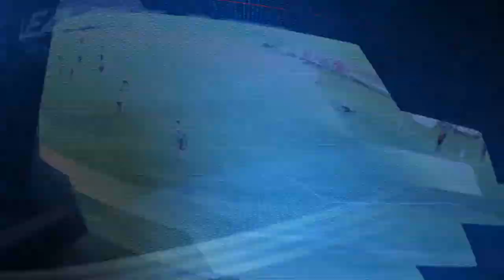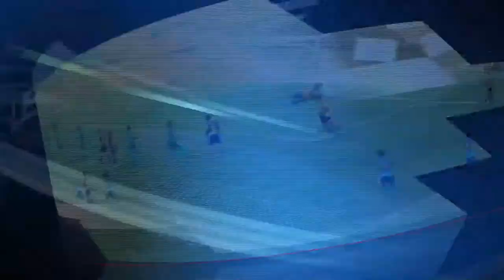AMATEUR LEAGUE | PROGRAMA 27 DE SEPTIEMBRE 2022